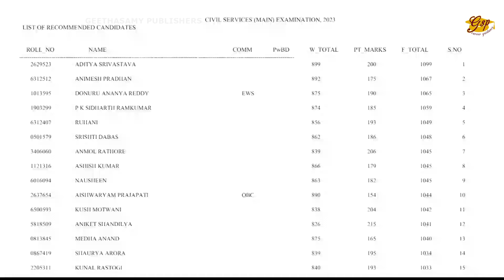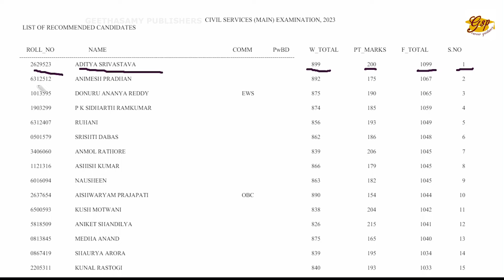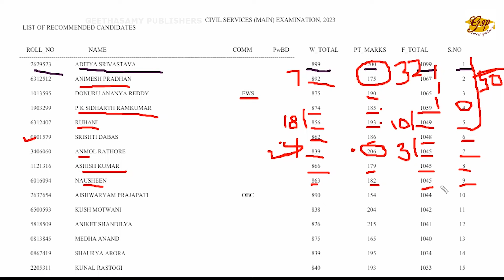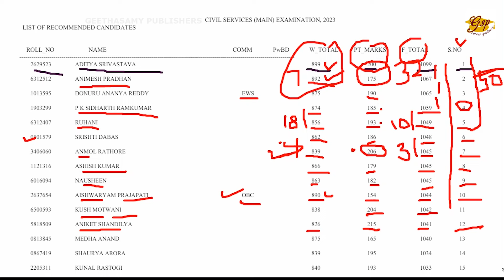Civil Services Exam | IAS Toppers Marks | Analysis | குடிமைப்பணி தேர்வு மதிப்பெண்கள் | V Palanichamy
2023 ஆம் ஆண்டு நடைபெற்ற குடிமைப் பணி தேர்வில் வந்த இறுதி தரவரிசை பட்டியலில், முதல் பத்து மதிப்பெண்கள் வாங்கியவர்களின் மதிப்பெண்களை இங்கு நாம் பகுப்பாய்வு செய்துள்ளோம். மொத்த மதிப்பெண்கள் எழுத்து தேர்வில் 1750. நேர்முகத் தேர்வில் 275. மொத்தமாக 2025 மதிப்பெண்கள் உள்ளன என்பதை புரிந்து கொள்ளுங்கள். இந்தப் பகுப்பாய்வு எழுத்துத் தேர்வு மற்றும் நேர்முகத் தேர்வு இரண்டும் எவ்வளவு முக்கியத்துவம் என்பதை புரிய வைக்கும்.

Here we have analyzed the marks of the top ten scorers in the final rank list of civil service exam 2023. Understand that the total marks are 1750 in written test and 275 in interview. Total marks are 2025. This analysis will give an idea about the importance of scoring in both written and Interview.